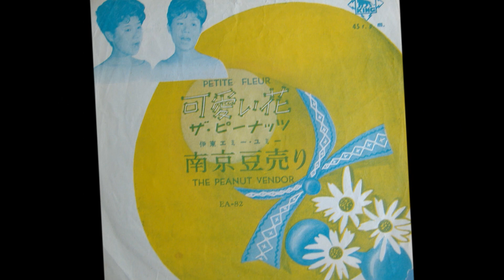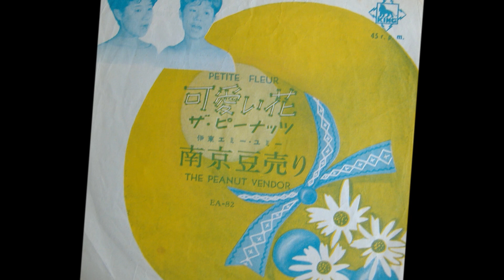《デビュー曲》可愛い花(Petite Fleur) / ザ・ピーナッツ🥜 / 藤三郎（一人ハモリ）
1959年2月12日　発売🩸               #️⃣3で歌いました

作曲 : S・Bechet　作詞 : F・Bonifay　訳詩 : 音羽たかし　編曲 : 宮川泰

📝世界中で色んなアーチストがカバーしています(ピーナッツ・ハッコ―、ダニエル・ダリュー、クリスババーズ、ぺトゥラ・クラーク、等」♦️

京都・鳥羽シダックス にて
編集 yuuji